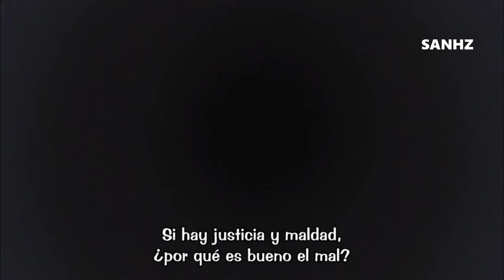¡NO COMPRENDO LO QUE QUIERES DECIR! / Inō Battle wa Nichijō-kei no Naka de 異能バトルは日常系のなかで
(SIN VERSION MANGA)
ESCENA EDITADA POR CUESTIÓN DE COPYRIGHT

Anime: Inō Battle wa Nichijō-kei no Naka de?
Inou-Battle wa Nichijou-kei no Naka de Episodio 7

                                   INFORMACION
Director:                 Masahiko Otsuka (jefe) Masanori Takahashi
Producido por Ryousuke Inagaki
Estudio:             Trigger
Cadena televisiva: TV Tokyo, TVO, TVA, AT-X
Música por:        Elements Garden
Licenciado por:   Madman Entertainment, En Estados Unidos: Sentai Filmworks
Primera emisión:   6 de octubre de 2014
Última emisión:  22 de diciembre de 2014
Episodios:           12

   ¿De que Trata Inō Battle wa Nichijō-kei no Naka de?

Hace medio año atrás, los cinco miembros del club de literatura despertaron con extraordinarios poderes. Aunque ellos esperaban entrar a un mundo de batallas y súper poderes en su escuela, su vida rutinaria continuó. Ninguna organización secreta vino a destruir el mundo, no hay guerras con súper poderes, ni valientes héroes o reyes demonios. Sin embargo, los miembros aún buscan posibilidades para una aventura, y continuaron creyendo que cada día, se estaban acercando aún más a esos días de fantasía. ¡Sus días de comedia romántica y batallas con extraordinarios poderes comienza!

NO POSEO LOS DERECHOS DE LA SERIE. Si existe un problema con la empresa dueña esta serie por temas de Copyright, póngase en contacto conmigo y eliminaré de inmediato el video, Uso con fines de Entretenimiento. CANAL NO MONETIZADO
El contenido del vídeo Corresponde a sus respectivos dueños, el Canal "SANHZ" solo le corresponde la edición, Uso con fines de Entretenimiento. Use Fire.

EL CANAL "SANHZ" NO BUSCA FINES MONETARIOS CON DICHO VÍDEO,  SANHZ SOLO BUSCA QUE DICHA SERIE (ANIME, MÚSICA, PELÍCULA, ETC.) LLEGUE A MAS LUGARES Y SE VISTA LEGALMENTE POR SUS CORRESPONDIENTES PLATAFORMAS OFICIALES.

THE CHANNEL "SANHZ" DOES NOT SEEK MONETARY PURPOSES WITH SUCH VIDEO, SANHZ ONLY SEARCHES FOR SUCH SERIES (ANIME, MUSIC, FILM, ETC.) TO REACH MORE PLACES AND LEGALLY SEEN BY ITS CORRESPONDING OFFICIAL PLATFORMS.